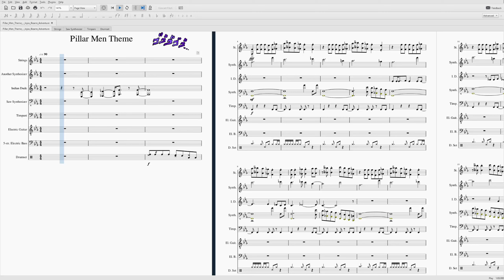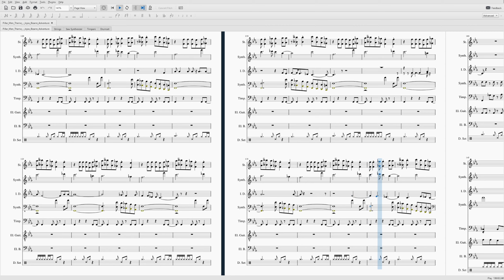Pillar Men Theme ~ Violin Cover